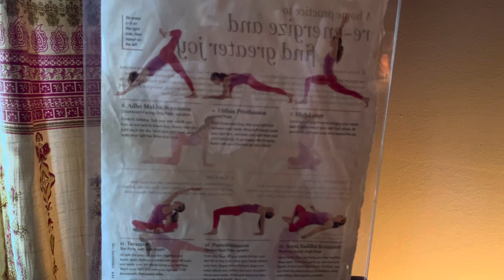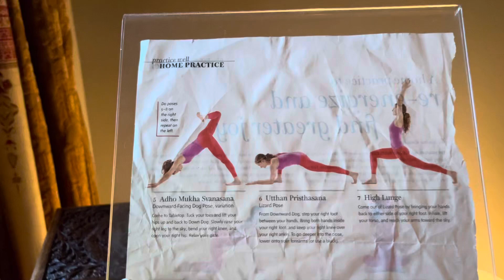DANCE / Aggression is a Form of Fear / THE HOLY GHOST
unscripted trancedance Storytelling and lesson learning.